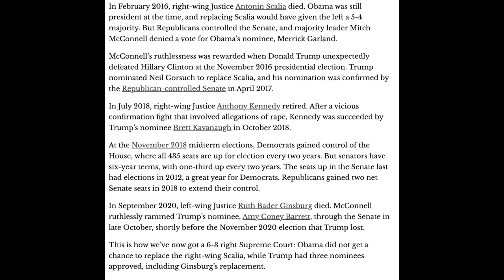No LGBTQ stuff in MY Christmas!!! Candace Cameron Bure on "TrAdiTiOnAL mArriAgE"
Candace Cameron Bure - MARRIAGE IS BETWEEN A MAN AND A WOMAN!! Or else!!! TRADITIONAL FAMILY ONLY... but I love you!!! (But for real I love JoJo Siwa)